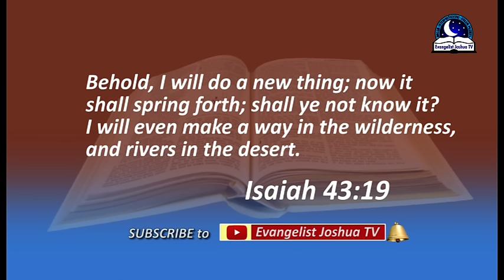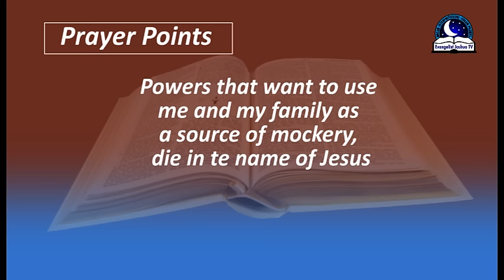DREAM ABOUT BUS I Evangelist Joshua Orekhie Dream Dictionary I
Buses are the means of transportation. They are built to move people from one place to the another. They can be used for several purposes ranging from public transport, and serve as the purpose for school bus. As much as bus as buses are important, they are also important in our spiritual lives. In public bus, we have the driver and the passengers .

If you dream of boarding a bus in dream, it means you are moving gradually on the path of your destiny. The Bible says, he will make a way for you when seems to be no way. If you are dreaming of being in a bus frequently in your dream, it is a sign that God has placed some important assignments in your hands and He wants you to take drastic steps towards it before the grace it provides disappears completely.

If the nature of your work involves you taking buses to work, then such a dream is borne out of the usage of buses in your daily routine. A dream involving bus riding means you will need to be patience with God as this may also symbolize that you are making some significant results/progress in life. Be focus and determine to stay within the confine of your destiny.

Are you believing God for a major breakthrough? Relax, God is working it out for you. This means that, you are going to testify very soon. In the video, you should be able to know other symbols and dreams about bus accident, missing bus, waiting at the bus stop, falling from a moving bus, overcrowded bus, buying a bus ticket in dream and many more.

PRAYER POINTS

1. Oh ye my destiny bus, do not pass me by, locate me, in Jesus name.
2. O Lord, help me to concentrate on my calling and assignment, in Jesus name.
3. Every abandoned project/work in my life, O Lord, help me to fulfill it, in Jesus name.
4. Any power that has been riding on my horses, I push you down, in Jesus name.
5. As the Lord liveth, and His Spirit liveth, anything bringing discouragement on the way to my promised land, be removed in Jesus name.
6. I shall get to my promised land of fulfillment, no matter the weapon or voice of discouragement the devil may use,in Jesus name.
7. Every root of problems stagnating my destiny, dry up by fire in Jesus name
8. O Lord, send people my way that will provide me with information that will advance the cause of my business in the name of Jesus.
9. O Lord, by your power, cause me to be in the right place, at the right time to hear or to see that thing that will make me succeed in business in the name of Jesus.
10. Every mark of rejection upon my life causing me to be rejected wherever I go, be removed now by the blood of Jesus.
11. O God my Father, for how long will I wander in this wilderness of disappointment, arise and make a way for me out of this wilderness.
12.  Any power anywhere trying to turn the journey of ten days to ten years for me, you will not prosper and you will not escape the judgment of God.
13. O God my Father, send your fire to the root of frustration in my life and let it be destroyed by your fire.
14. Any accident on my way is cancelled by the blood of Jesus.
15. Any witchcraft driver, driving me to the den of destruction, be destroyed, in the name of Jesus.